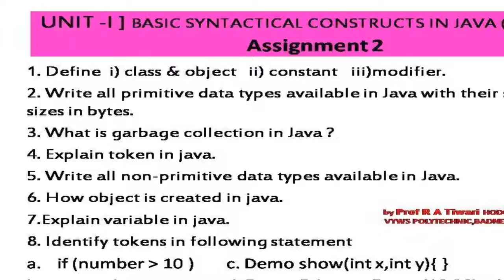Exercise1 2 UNIT I BASIC SYNTACTICAL CONSTRUCTS IN JAVA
MSBTE JPR 22412 CM IF 4I